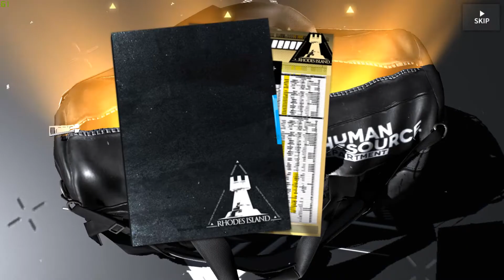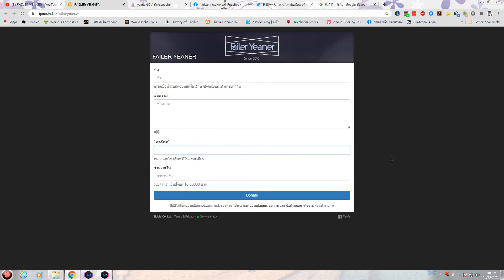[Arknights EN] โชว์เกลือย้อนหลัง เปิดกาชา 50 Rolls ตามหา Rosa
คลิปนี้ถ่ายไว้เมื่อวันที่ 13 ต.ค. ที่ผ่านมานะฮะ พึ่งมาตัดต่อ มาอัพคลิปก็ตอนนี้นี่แหล่ะ เพราะเน็ตบ้านโดนตัด พึ่งได้เน็ตบ้านมา Orz
สำหรับคลิปนี้ก็ไม่มีอะไรมากฮะ เปิดกาชาตามหาตัว Sniper ดีๆ อย่างน้อง Rosa ถึง 50 Rolls ฮะ โดยมีตั๋ว Headhunter x1 จำนวน 10 ใบ, ตั๋ว Headhunter x10 จำนวน 2 ใบ, และเพชรแดงอีก 12000 เม็ด (เพชรแดงผมมีอยู่แล้ว 9000 เม็ด เติมจาก Originium อีก 20 ก้อน Originium ก้อนนึงแลกเพชรแดงได้ 180 เม็ด)
ผมพึ่งจบแค่ 4-2 เองนะ ขก. ต้องมานั่งฟาร์มตัวละครอีก 555

ถ้าชอบ ถูกใจ ถูกจริตคลิปของผม ก็ฝากกดไลค์ กดซับให้หน่อยก็ดีเน่อ ผมจะทยอยปล่อยผลงานดีๆ ออกมานะฮะ

Garena : FailerYeaner114
Origin : YeanerHourai14
My Discord tag : 1623

ส่วนเบอร์ Wallet = โดเนทมาทางนี้ก็ได้ แต่ไม่ขึ้นจอนะ